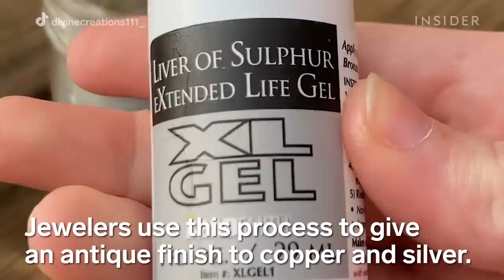Dip Instantly Turns Jewelry Black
Oxidation is a process in which elements lose electrons. When this happens to metals, their color tarnishes, resulting in a visible change. Common jewelry metals like copper and silver will oxidize, but copper is quicker to do so. By chemically oxidizing the metal in a liver of sulfur bath, jewelers force this color-changing process to happen on their terms. The process can transform both copper and silver from their original hues to nearly black. By doing this, jewelry is prevented from unevenly blemishing over time, and an even, long-lasting color is achieved.